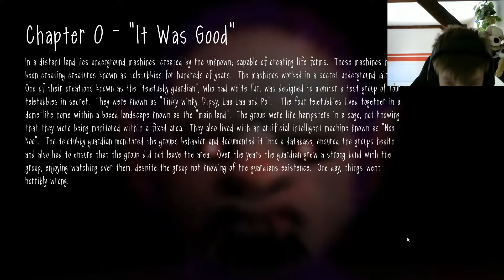SlendyTubbies III [Chapter 0][Part 1](German) Was ist mit Tinki Winky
Hallo und Herzlich willkommen zu ein neuen Lets Play zu SlendyTubbies 3, so endlich ist der Teil 3 von den Gmae SlendyTubbies raus. Ich habe mich schon richtig gefreut und dieser Teil ist nur noch besser, bessere Grafiken und hat ein Multiplayer Mode schon wieder. Neue Monster bzw. Maps wie vom Teil 2 nur im Pixel Game also für Handy und Pc so jetze ist alles miteinander zu gemischt. Das Spiel hatt auch neue Gamemodes wie bsp. Collect ; Survival ; Versus und Infection. Aber ich hoffe es hatt euch das Lets Play gefallen ich werde jedenfalls mehr Lest Plays drüber machen über die Story Kampange und denn Multiplayer Modus mit ein Freund. Lasst doch ein Like und ein Kommentar da, wenn ihr mehr sehen wollt.